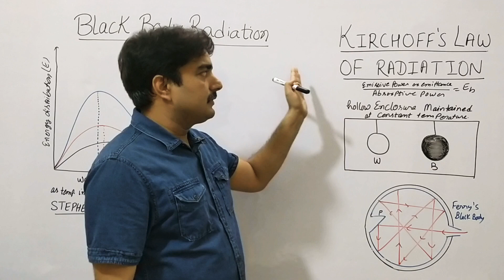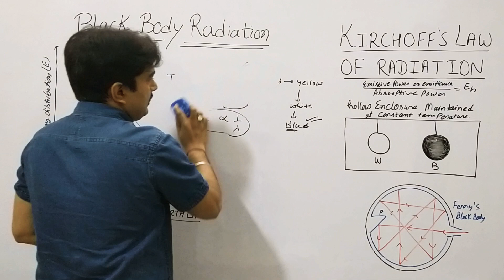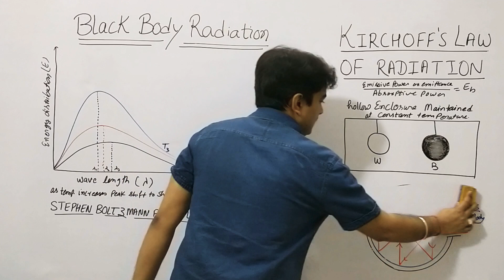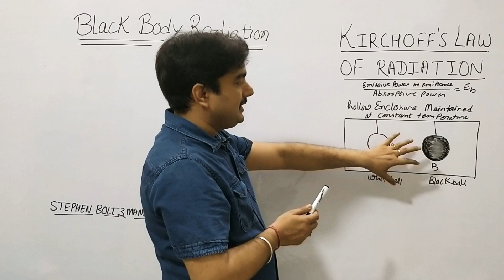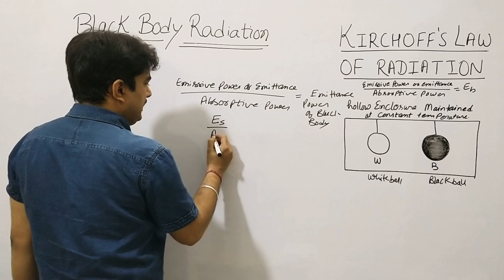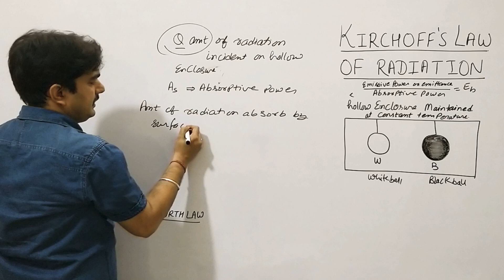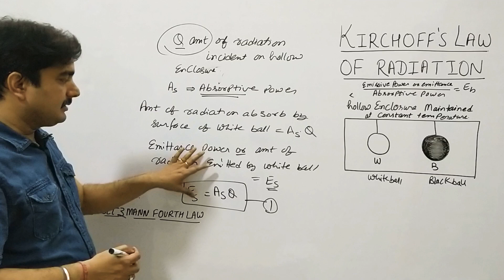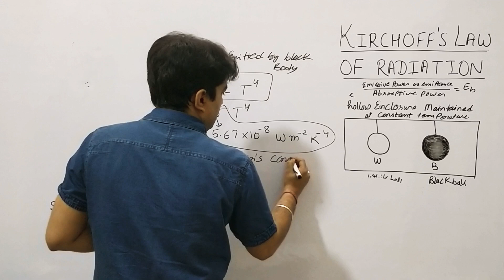KIRCHOFF'S LAW OF RADIATION DERIVATIONS |BLACK BODY RADIATION| STEPHEN BOLTZMANN FOURTH LAW| XI,BSc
hello student in this video I have to explain black body radiation how how Planck's Quantum theory explain black body radiation concept and why electromagnetic wave theory fail to explain, in this video I also explain KIRCHOFF'S LAW OF RADIATION  its derivation ,application and  Stefans Boltzmann fourth law.which are very very important in board exam as well as in IIT, NEET, NTSE ,KVPY, NDA ,HSC ,UPSC, BSc ,etc

3. link for ph,ph scale, pH value ,Kw

Coordination chemistry